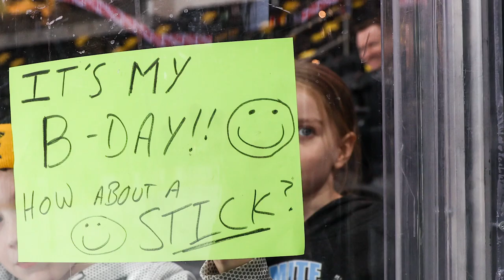Heartlanders 2024 High School Challenge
Join us at the Iowa Heartlanders game on Sunday, March 24  at 2:05pm for our High School Challenge!

A $1,000 donation will be made to the student council of the school that has the highest percentage of their high school in attendance!

Purchase through this link to receive a special rate for your school

The game on March 24th also features a special postgame skate and team photo giveaway on Faith and Family Day, pres. by Pizza Ranch